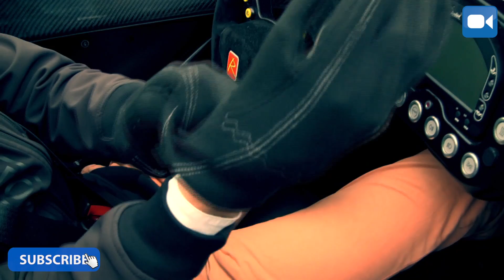Radical SR3-SL Review | StreetLegal Racer